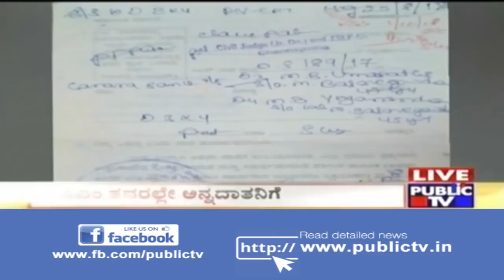ಸಿಎಂ ತವರಲ್ಲೇ ಅನ್ನದಾತರಿಗೆ ಕೋರ್ಟ್ ನೋಟಿಸ್..!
ಮುಖ್ಯಮಂತ್ರಿ ಎಚ್ ಡಿ ಕುಮಾರಸ್ವಾಮಿ ಅವರ ಸ್ವ-ಕ್ಷೇತ್ರದಲ್ಲೇ ರೈತರಿಗೆ ಕೋರ್ಟ್ ನಿಂದ ನೋಟಿಸ್ ಬಂದಿದೆ. ಚನ್ನಪಟ್ಟಣ ತಾಲೂಕಿನ ಕುರಿದೊಡ್ಡಿ ಗ್ರಾಮದ ಒಂದೇ ಕುಟುಂಬದ ನಾಲ್ವರಿಗೆ ಬೆಳೆ ಸಾಲ ಕಟ್ಟದ ಹಿನ್ನೆಲೆಯಲ್ಲಿ ನ್ಯಾಯಾಲಯದಿಂದ ನೋಟಿಸ್ ಬಂದಿದೆ.

ಕುರಿದೊಡ್ಡಿಯ ತಾಯಿ ಶಾರದಮ್ಮ ಮಕ್ಕಳಾದ ಉಮಾಪತಿ, ಯೋಗಾನಂದ, ಜಯಂತಿ ಇವರಿಗೆ ಡಿಸೆಂಬರ್ 1 ರಂದು ಚನ್ನಪಟ್ಟಣದ ಜೆಎಂಎಫ್ ಸಿ ಕೋರ್ಟ್ ನಿಂದ ನೋಟಿಸ್ ಬಂದಿದೆ. ಶಾರದಮ್ಮ ಅವರು ಬೇವೂರು ಗ್ರಾಮದಲ್ಲಿನ ಕೆನರಾ ಬ್ಯಾಂಕ್ ಶಾಖೆಯಿಂದ ಸಾಲ ಪಡೆದಿದ್ದರು. 2 ಲಕ್ಷ ರೂಪಾಯಿಗಳನ್ನು 2010-11 ರಲ್ಲಿ ಕೃಷಿ ಸಾಲವಾಗಿ ಪಡೆದಿದ್ರು. ಆದ್ರೆ ಒಬ್ಬರು ಸಾಲ ಪಡೆದಿದ್ದಕ್ಕೆ ಇದೀಗ ಇಡೀ ಕುಟುಂಬಕ್ಕೆ ನೋಟಿಸ್ ನೀಡಿದ್ದು, ಕೋರ್ಟ್ ಗೆ ವಿಚಾರಣೆಗೆ ಹಾಜರಾಗಿ ಅಂತ ತಿಳಿಸಲಾಗಿದೆ.

ಪಹಣಿ ಕೂಡ ಅವರ ಹೆಸರಿನಲ್ಲೇ ಇದೆ. ಆದ್ರೆ ಸಾಲ ಪಡೆದ ಸಂದರ್ಭದಲ್ಲಿ ಶಾರದಮ್ಮ ಅವರು ಸಾಕ್ಷಿಗಳಾಗಿ ತಮ್ಮ ಮಕ್ಕಳ ಸಹಿಯನ್ನೇ ಪಡೆದಿದ್ದಾರೆ. ಹೀಗಾಗಿ ಕುಟುಂಬಸ್ಥರೆಲ್ಲರಿಗೂ ನೋಟಿಸ್ ನೀಡಲಾಗಿದೆ. ಕೋರ್ಟ್ ನೋಟೀಸ್ ನಿಂದ ಕುಟುಂಬ ಕಂಗಾಲಾಗಿದೆ.